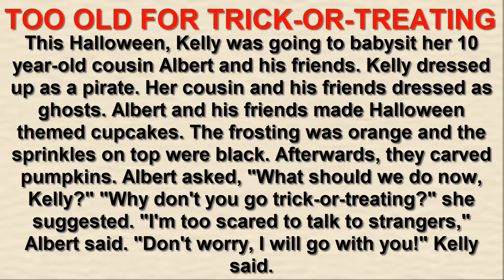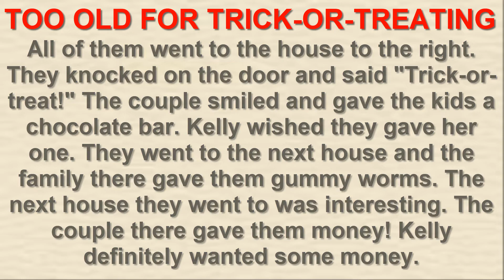How to improve your English speaking skills (essays 2)